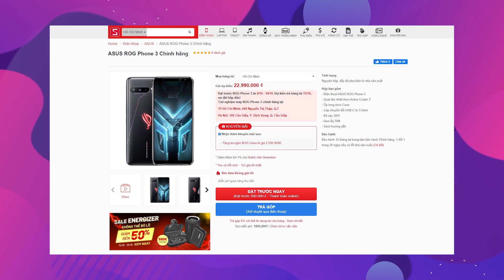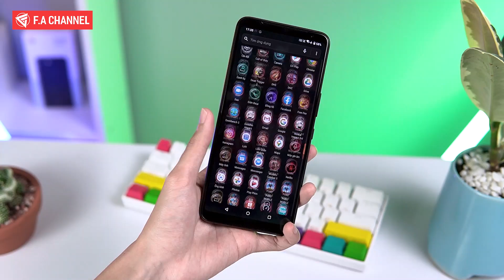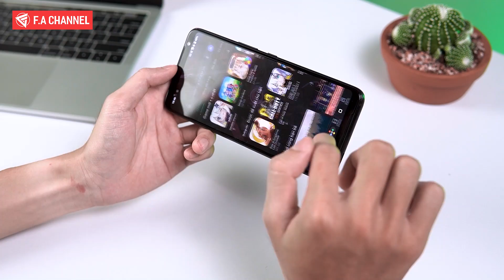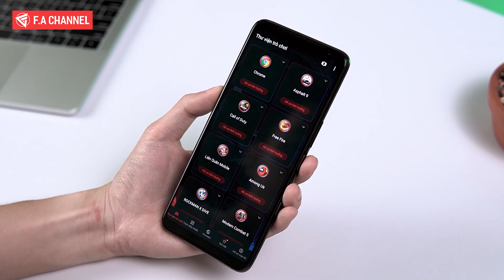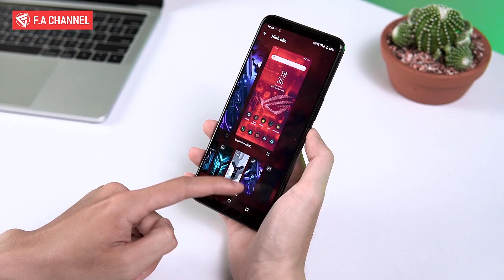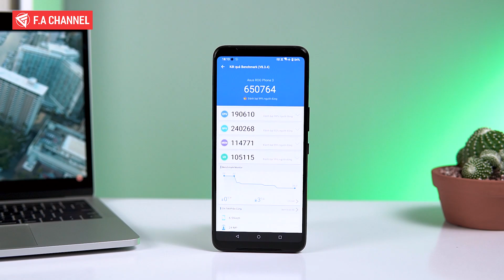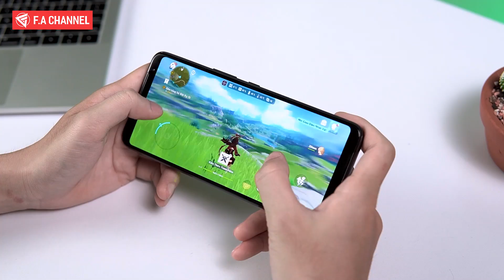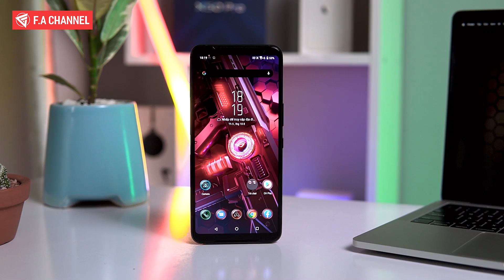Đập Hộp ROG Phone 3 Chính Hãng, Snap 865+ 12G/512G, Antutu 650K Hiệu Năng Chiến Game Đỉnh Cao!